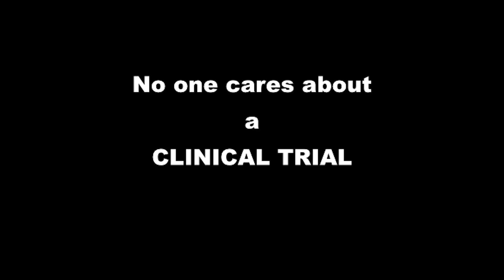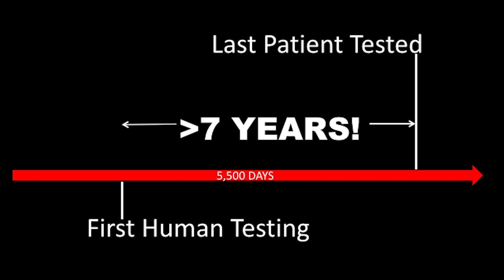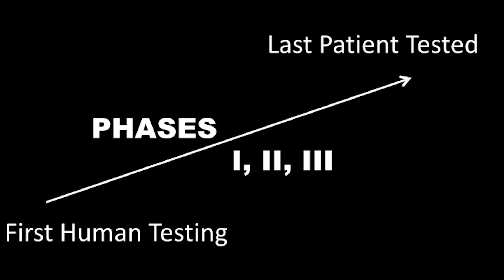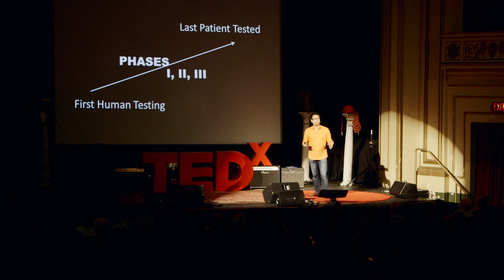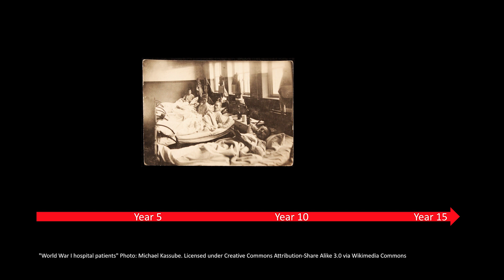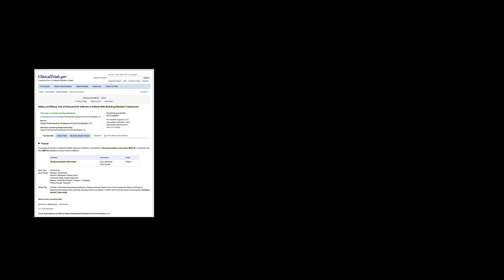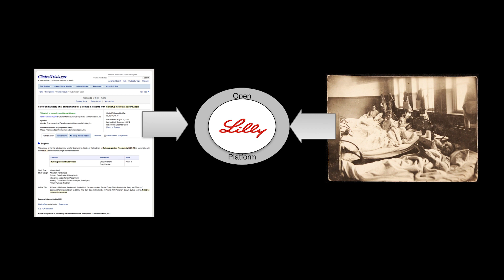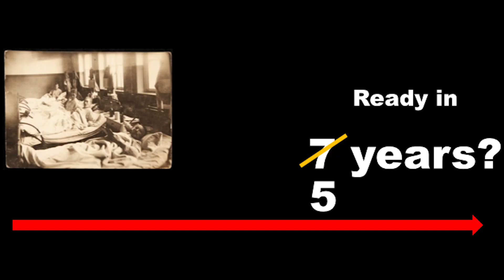New medicines, faster | Joseph Kim | TEDxPhoenixville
This talk was given at a local TEDx event, produced independently of the TED Conferences. The development of new medicines is a complicated process, with many stakeholders. The most important stakeholder - the patient - has the most at risk as they wait for a new medicines to go through the necessary steps. The great irony is that it is also the patient, and the patient alone, as the single most powerful stakeholder who can radically accelerate this activity.

Joseph Kim serves as a Senior Advisor in Clinical Development Innovation for Eli Lilly, focusing on new ways to excite and engage patients in the development of new medicines.  He is a former high school science teacher and community mental health professional, born, bred and educated in Pennsylvania. His is also working hard to raise two young boys and keep his spouse as happy as can be.

TEDxPhoenixville, the first TEDx event in the Philadelphia region, celebrates the creative, innovative and inspiring work happening right here and all around the world. Our objective is to present thought-provoking ideas via an annual day-long event featuring compelling speakers and performers. Our theme for 2014 was Sex, Drugs and Rock and Roll – It’s not what you think!

Video produced by Bob Sweeney (rlsvideo.com). Camera Operators: Bob Sweeney and Joel Rickenbach